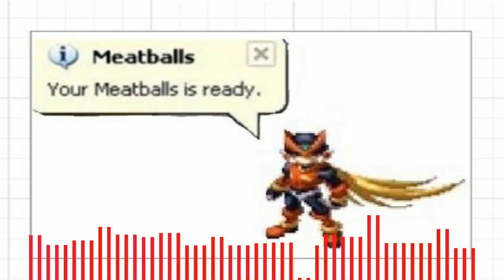we almost got 4 subs :]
also sorry for not posting for a month or whatever.